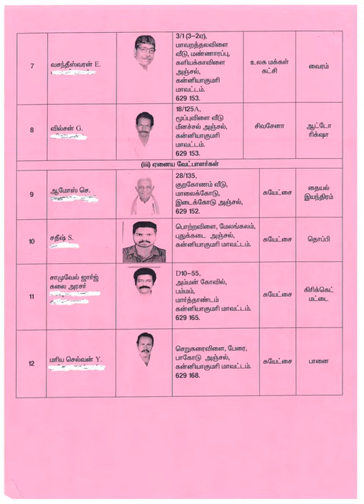Vilavancode 233 2021